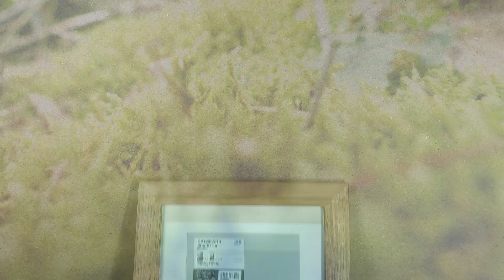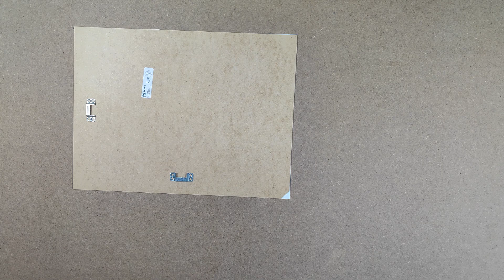Jak stworzyć drzewko szczęścia? - obraz z mchu DIY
Spis materiałów:
- lina jutowa o grubości 16 mm (ok. 1,5 - 2 metra)
- ramka DALSKÄRR (30 x 40 cm):

Będą potrzebne również nożyczki, taśma dwustronna oraz kawałek tapety do wyklejenia płyty pilśniowej (stanowiącej tył obrazu).